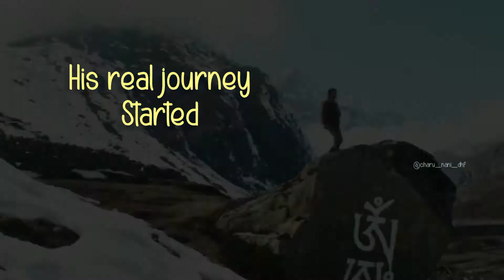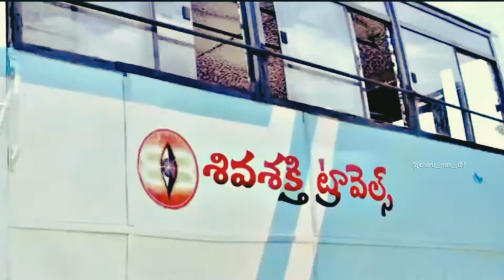Tribute to Natural Star Nani by Actor Nani team